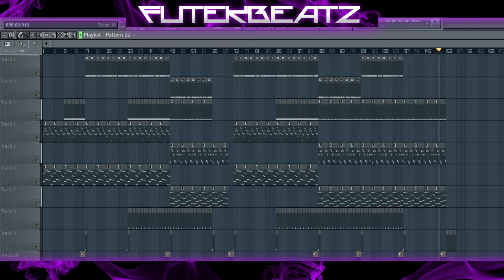Fast Trap Type Beat/Instrumental ♦FUTEKBEATZ♦